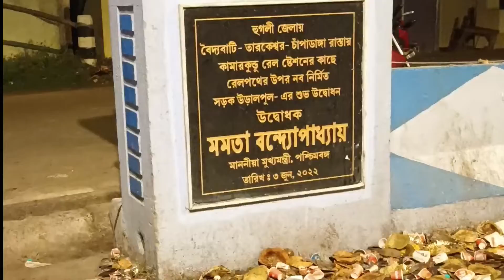Amar sonai/Tarakeswar dham/ Baba Mahadev dham/Rajarhat Newtown/kolkata#